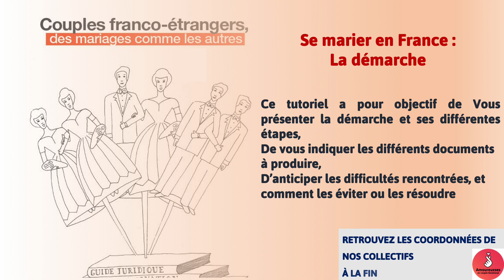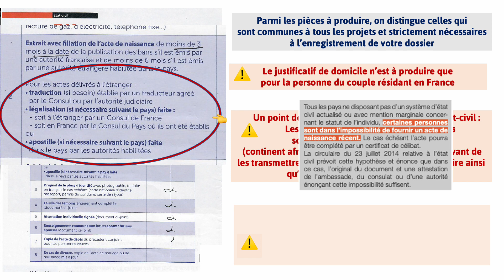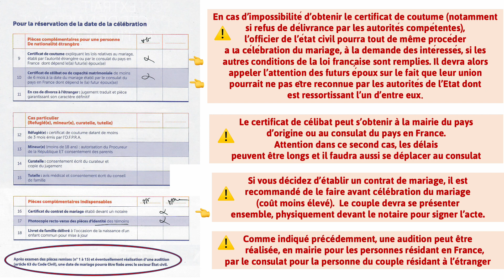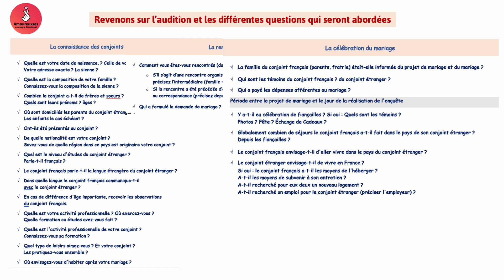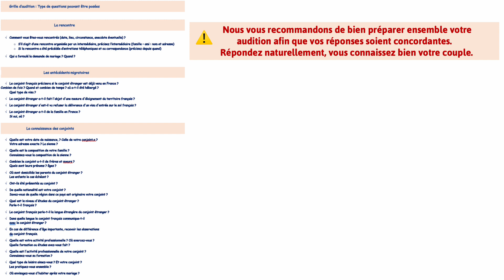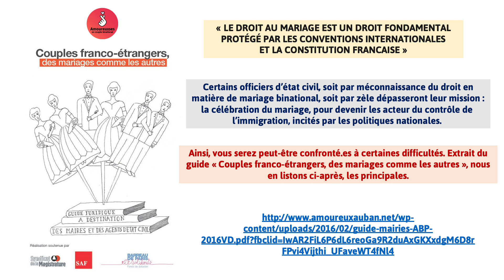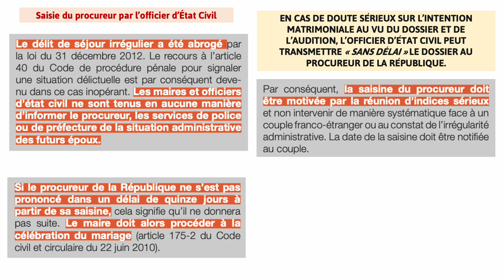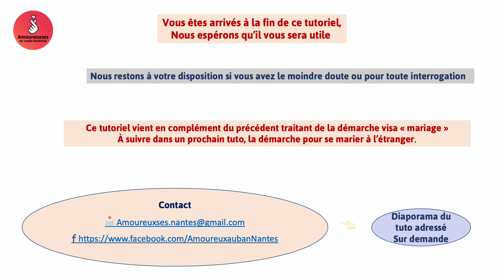tuto démarche mariage binational en France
Dans ce tuto, vous verrez comment faire la démarche pour vous marier en France, le contournement de difficultés récurrentes ainsi que les documents nécessaires pour déposer votre dossier. Un pas à pas pour suivre toute la procédure